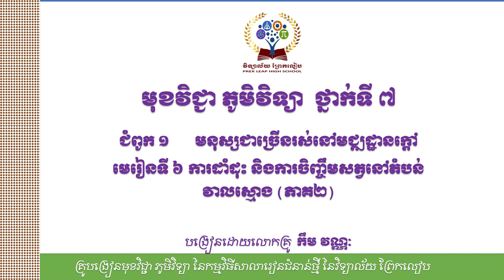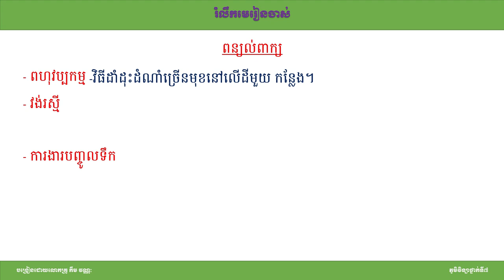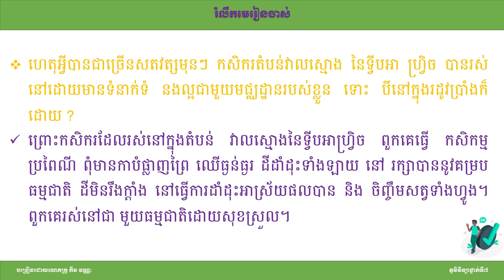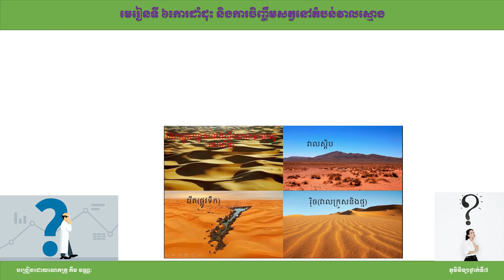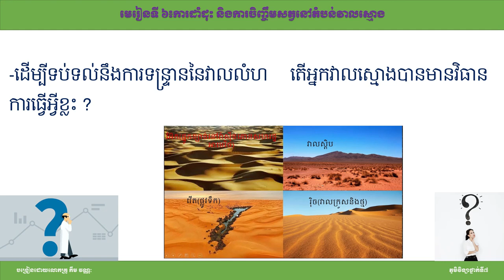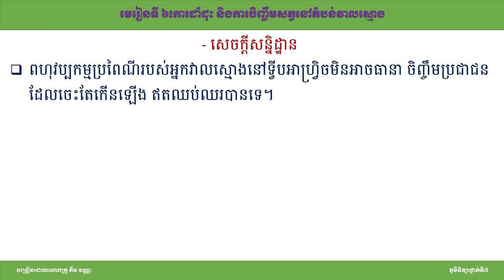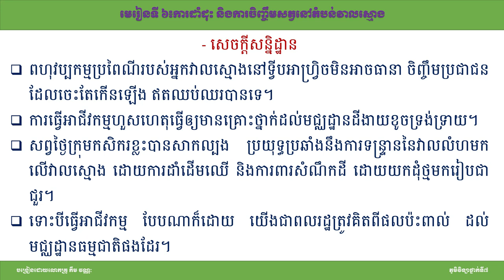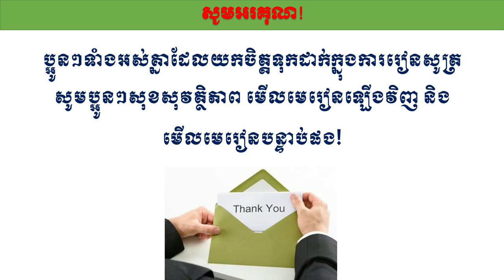និង ការចិញ្ចឹមសត្វនៅតំបន់វាលស្មោង (ភាគ២)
មុខវិជ្ជា ភូមិវិទ្យា  ថ្នាក់ទី ៧
ជំពូក ១៖មនុស្សជាច្រើនរស់នៅមជ្ឍដ្ឋានក្តៅ
មេរៀនទី ៦៖ការដាំដុះ និងការចិញ្ចឹមសត្វនៅតំបន់វាលស្មោង (ភាគ២)
បង្រៀនដោយលោកគ្រូ  កឹម វណ្ណៈ
គ្រូបង្រៀនមុខវិជ្ជា ភូមិវិទ្យា នៃកម្មវិធីសាលារៀនជំនាន់ថ្មី នៃវិទ្យាល័យ ព្រែកលៀប